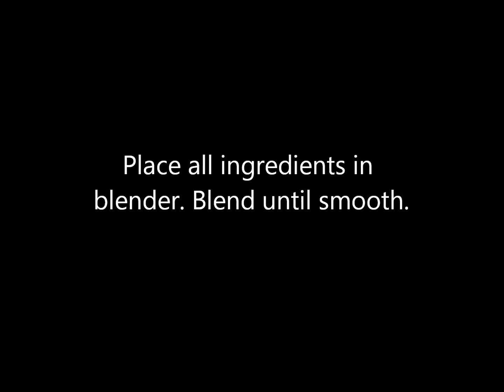Kale Banana Smoothie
A green drink. Make some today. COOKBOOKS BY ELLEN THOMAS